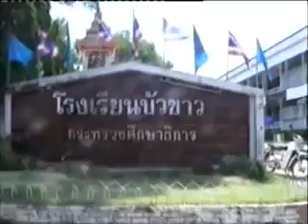Ep1หอสมุด IT โรงเรียนบัวขาว01